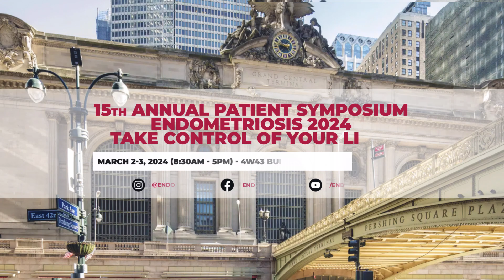15th Annual Patient Symposium Endometriosis 2024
Every year, the Endometriosis Foundation of America hosts a patient conference designed to equip patients with all the tools and information they need to live their best lives with endometriosis.

Join a weekend of expert panels and patient discussions on the science and management of endometriosis.

Sample Session Topics:
Menopause & Endo: Hormonal and Non-Hormonal Approaches
Hysterectomy: When it Works and When it Doesn't
Debunking Endometriosis Myths
Talking to Your Employer about Endo: How to Request Reasonable Accommodations
Surgery-first or IVF-first for Embryo Banking & Egg-Freezing?
Inflammation & Food as Medicine
New Research for Future Patient Care (Panel Discussion)
Providers with Endometriosis: Advocating for Change from Within (Panel Discussion)
Mothers & Sons: Having the Endo Conversation with Boys (Panel Discussion)
ENPOWR Program Update: Adolescent Endometriosis Education